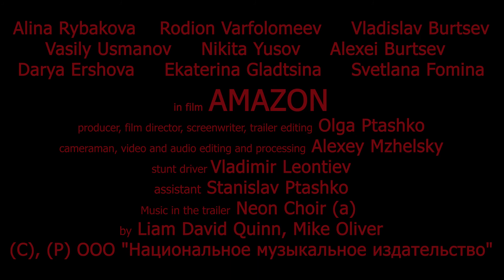ТРЕЙЛЕР "АМАЗОНКА" БОЕВИК О ЛОШАДЯХ/AMAZON trailer for a short action movie about horses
Trailer for a short action movie about horses and chases against the backdrop of a night park in Moscow.